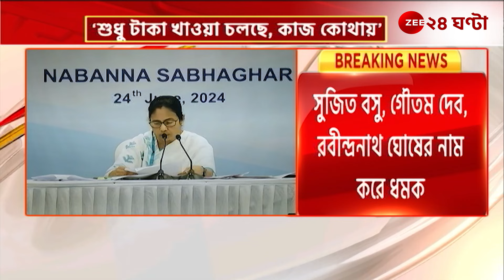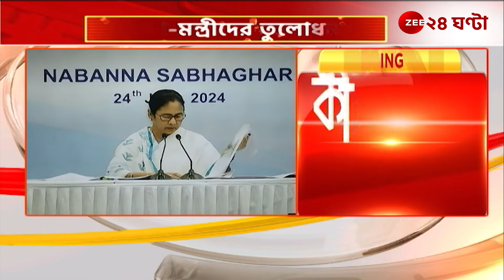Mamata Banerjee: পুর-বৈঠকে রথীন ও সুজিতকে কড়া ভর্ৎসনা মমতার, দিলেন হুঁশিয়ারি! | Zee 24 Ghanta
Breaking | Mamata Banerjee: পুর-বৈঠকে রথীন ও সুজিতকে কড়া ভর্ৎসনা মমতার, দিলেন হুঁশিয়ারি! | Zee 24 Ghanta

Mamata Banerjee  All India Trinamool Congress Sujit Bose Dr. Rathin Chakravarty